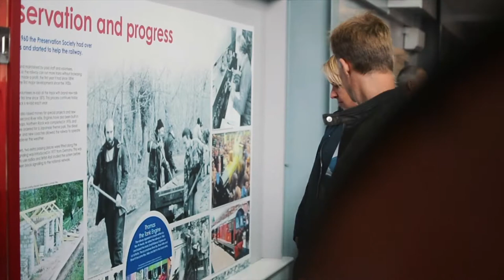Ravenglass and Eskdale museum re-opening ceremony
A film of the official re-opening on June 24th 2017